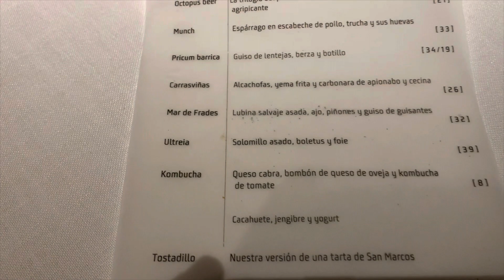Día 21: Mansilla de las Mulas a León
Video sobre el Camino Francés hacia Santiago de Compostela.

Dos costarricenses (Hortensia Solís Agüero y Roberto Jiménez Chaves) narran sobre sus experiencias en el peregrinaje que hicieron entre mayo y junio del 2023.